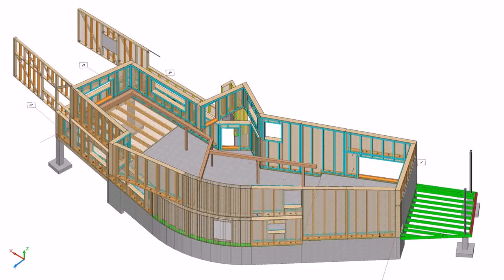Latest House Designs 2016 In Pakistan